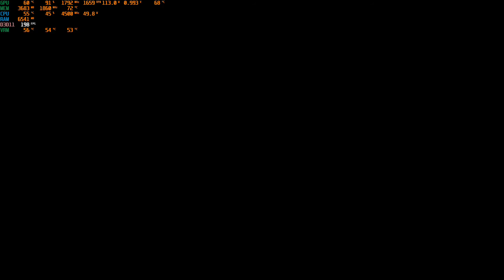Batman: Arkham Knight Benchmark RX 5700 OC UV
Hyrican Alpha 6407
CPU: i7-9700F
RAM: Micron E-Die C9JBZ 2x 16GB 2666MHz CL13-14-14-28 CR1
SSD: Adata XPG SX8200 Pro 512GB
RX 5700 GPU @1850MHz@990mV vRAM@1860MHz